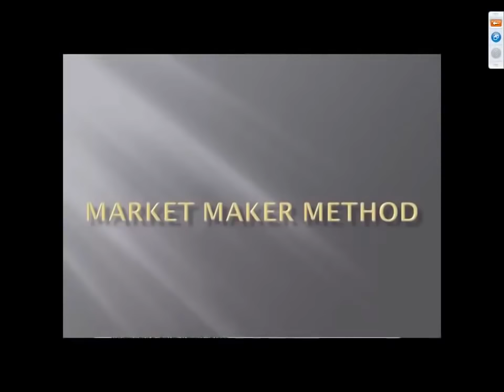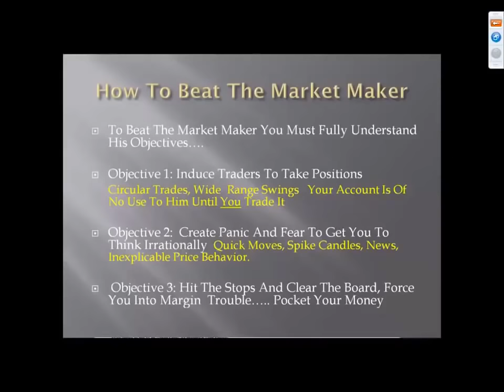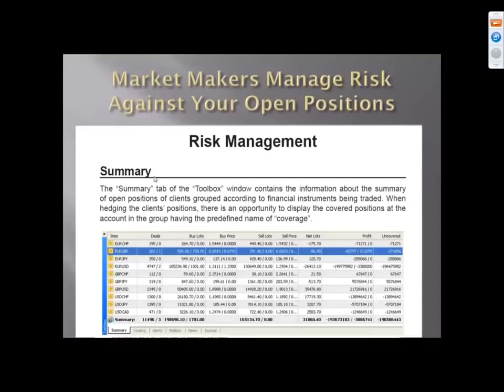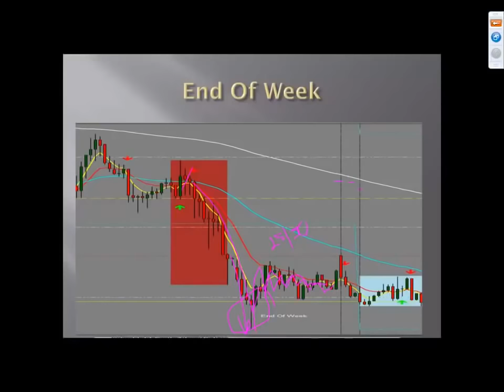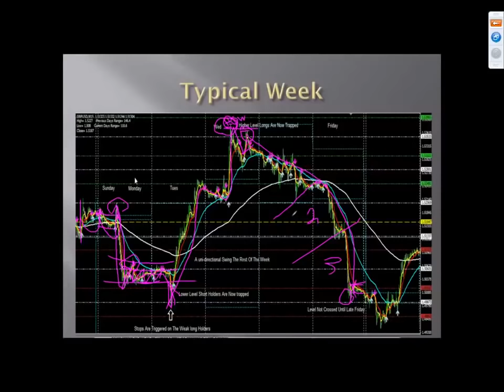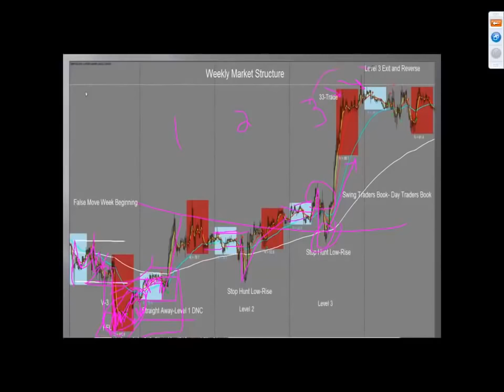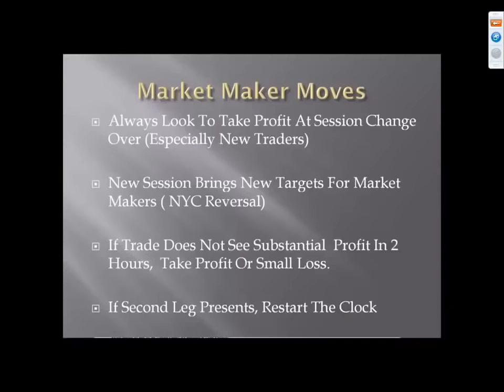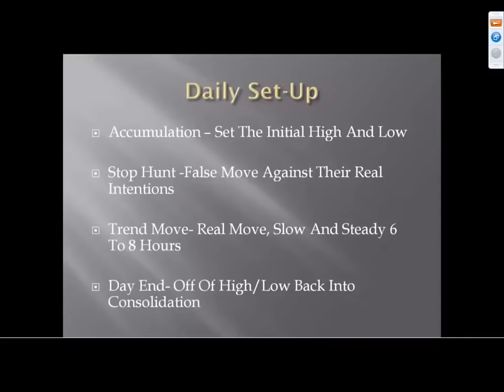BEAT THE MARKET MAKER - BTMM - STEVE MAURO - COURSE DAY 1 - FOREX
Day 1 of Steve's Beat the Market Maker Course